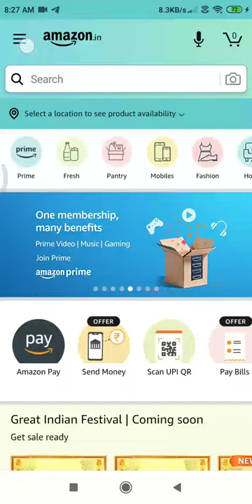AMAZON WORLD ANIMAL DAY QUIZ 1 OCTOBER 2020 ₹5,000 Where do you find this animal?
Header imageWorld Animal Day Quiz

Q1

Where do you find this animal?

Australia
Rajasthan
Bay of Bengal
Himalayas

ANSWER IS OPTION NUMBER 1
 (Its a Kangaroo!)

Q2

What is the name of this animal who gives birth to 2-10 pups a year?

Skunk
Weasel
Squirrel
Mink

(Its a Skunk!)

Q3

Felis catus is the scientific name of which of these animals?

Image option
Image option
Image option
Image option

( It's a Cat!)

Q4

Which animal is typically called the 'King of the Jungle'?

Image option
Image option
Image option
Image option

(The one who roars!)

Q5

This animal is the National animal of India.

Tiger
Elephant
Pig
Deer

(The magnificent Tiger is the National Animal of India.)